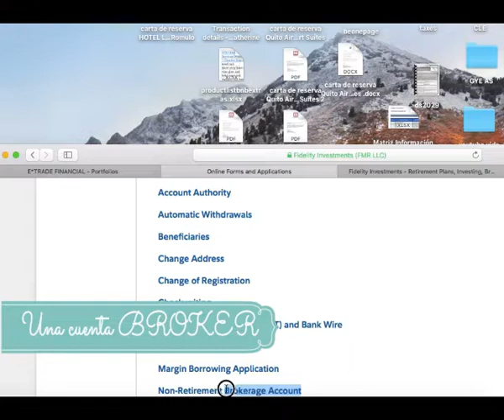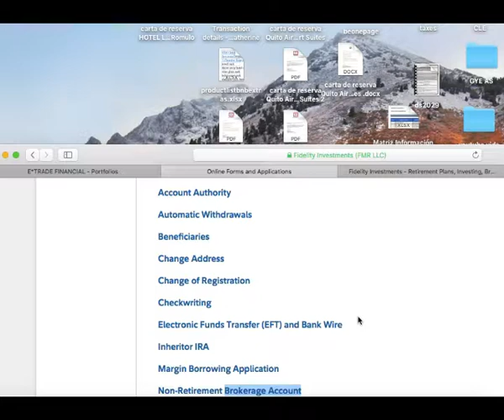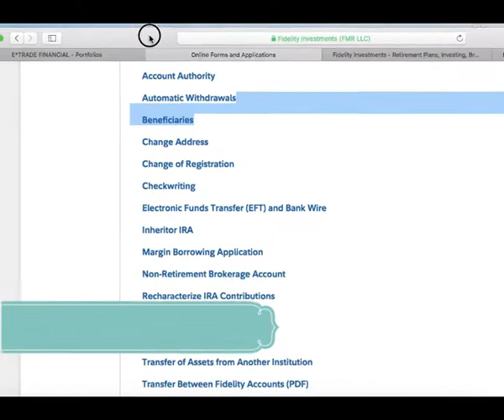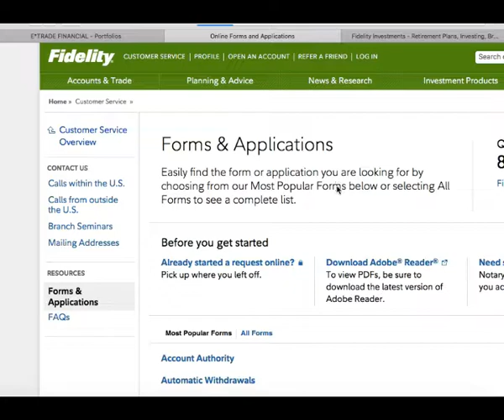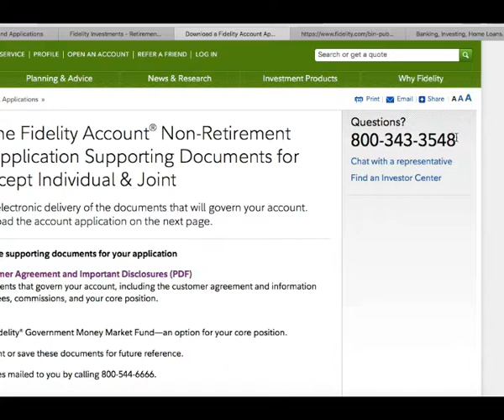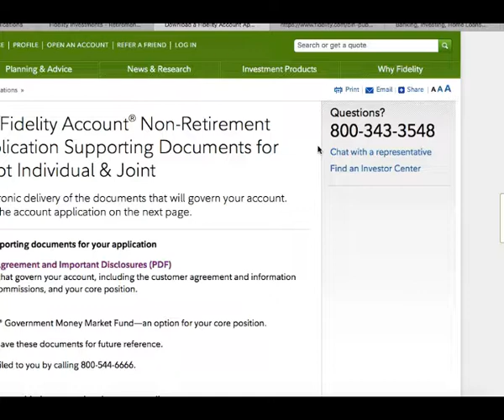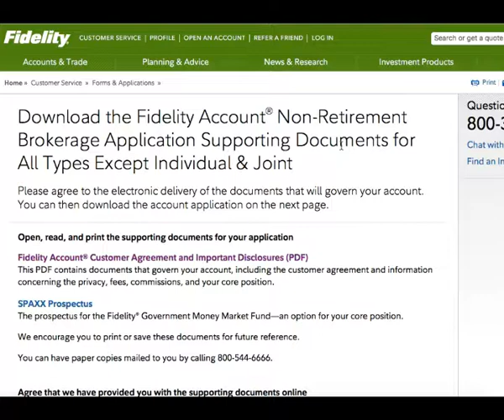Como comprar acciones en la bolsa de valores en USA desde Ecuador, Peru, Colombia y America Latina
Aprende como comprar acciones en la bolsa de valores estadounidense de Nueva York en USA desde Ecuador, Peru, Colombia, Panama, Mexico, Bolivia, Paraguay, Argentina, Chile y mas países en America latina.